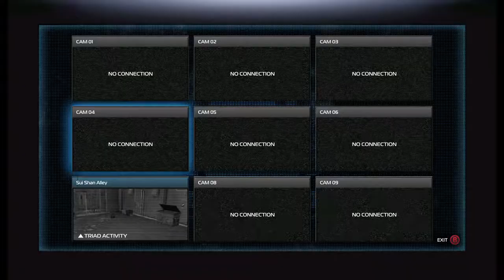Sleeping Dogs [4] Back to Business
Finally got back to the main story.